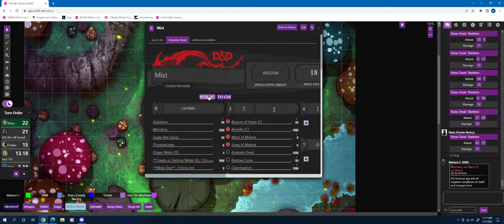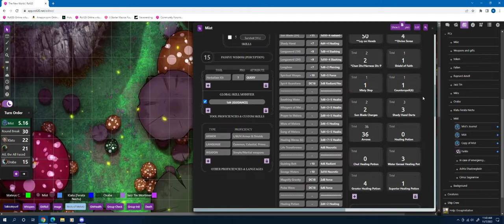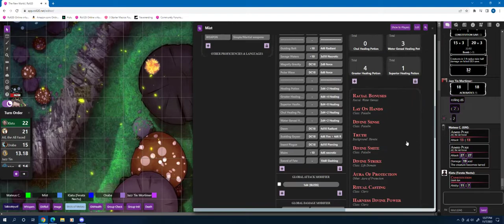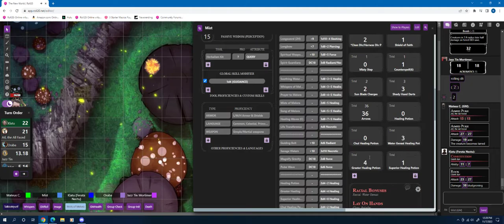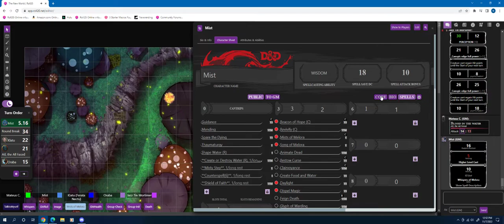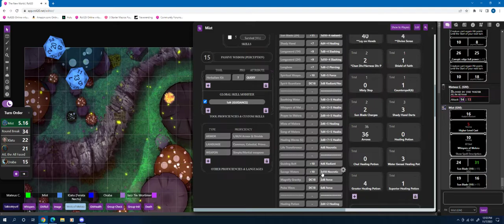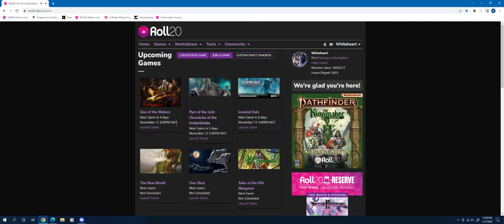D&DI - New World 11 07 22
D&D Internationals game session from 11/7/22